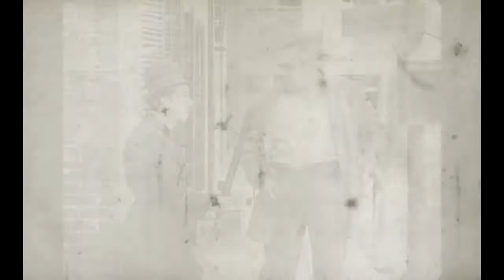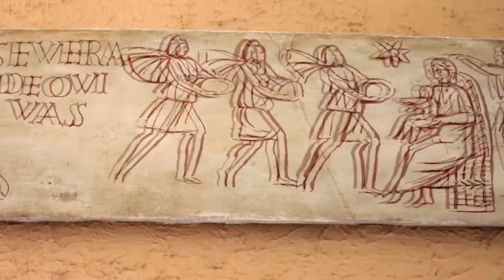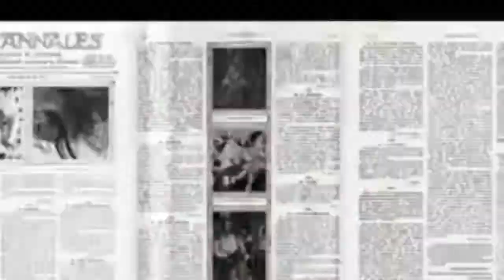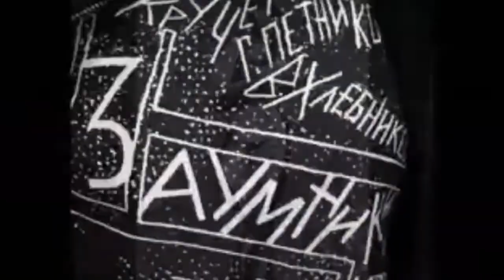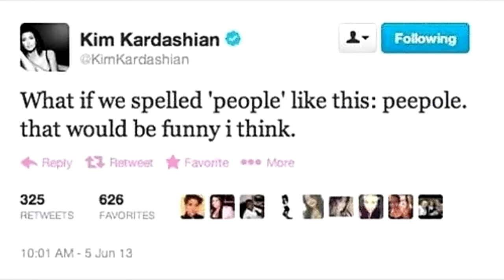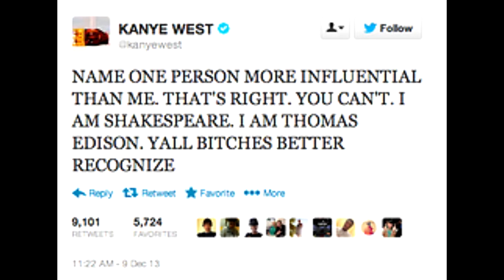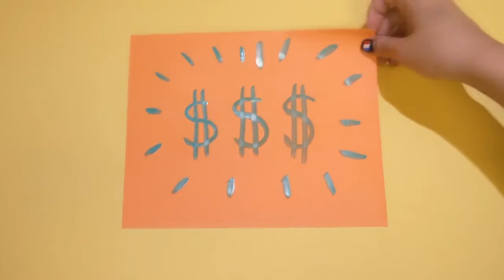art in a nutshell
by Berlage Lyceum 5VWO class of Philosophy.
Credits to:
Maxim Velli
Minh Anh Nguyen-Hoang
Julia de Vries Robbé
Justina Quao
Jona Meijers
Karlijn de Back
Otis Hein
Martijn Christiaan de Vries
Selwyn Senatori